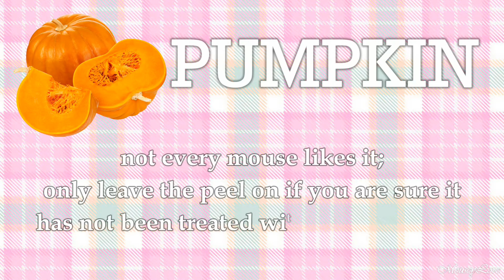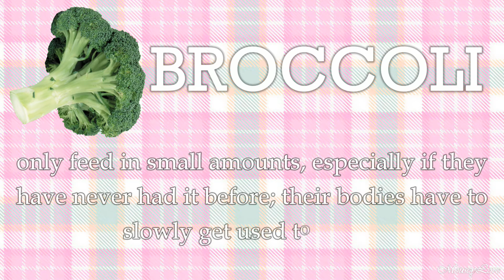SAFE vegetables for mice! | mouse care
Every now and again mice love to snack on some fresh veggies. But what are they allowed to have? All of the vegetables listed in this video are SAFE for mice to eat.

(For some reason I misspelled "potatoes". Sorry about that, haha.)